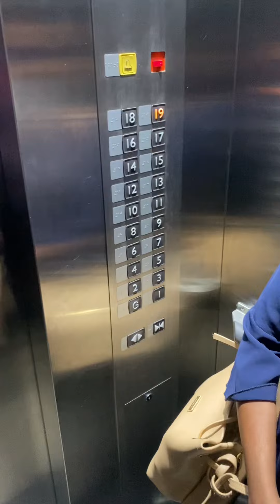Trafficking Day එකට ගිහින් සම්මාන ගත්ත PMN අපි | eraj mini vlogs | Eraj Dairys